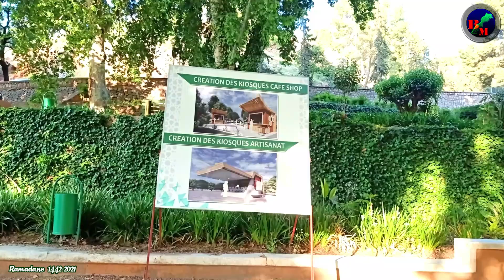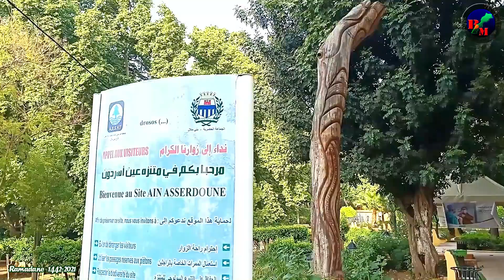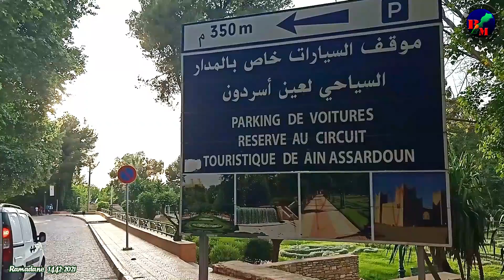AIN ASSERDOUNE BENI MELLAL Ramadane 2021التهيئة الكبرى لعين أسردون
منتجع عين أسردون برونقه الجديد سيجعل من مدينة بني ملال قطبا سياحيا مهما بعد أن عزم  والي جهة بني ملال خنيفرة وعامل اقليم بني ملال،على تغيير معالمه السياحية إلى الأفضل،.
 أن مشروع تهيئة المنتجع السياحي عين أسردون يراهن على تأهيل وتهيئة المواقع السياحية باقاليم الجهة، إذ خصص له المجلس الجهوي غلافا ماليا إجماليا يقدر ب 128 مليون درهم (12,8 مليار سنتم). ولتسريع وتيرة تهيئة منتجع السياحي، زارت لجنة موسعة منذ شهور، مرافق المنتجع من أجل تحديد الأماكن، المزمع تهيئتها وإعطاء انطلاقة إعداد الدراسات اللازمة، للشروع خلال الأيام القادمة بعد استكمال الدراسات، في إنجاز الأشغال التي ستغير معالم عين أسردون إلى الأفضل، على أمل رد الاعتبار لهذا المنتزه وتصنيفه ثراثا عالميا لمواصفاته الدولية.
كما ستشمل الإصلاحات المقبلة، المعلمة التاريخية “القصر” وحديقة تمكنونت، وحديقة سيدي بويعقوب ما يعطي للمنتزه رونقا خاصا سيكون مثار اهتمام الزوار المحليين والأروبين الذين يعشقون الطبيعة البكر المتمثلة في تنوع الاأشجار والنباتات التي تمنح جمالا فاتنا لعين أسردون.
وتستهدف مكونات مشروع تأهيل وتهيئة منتجع عين اسردون فضاءات عدة منها إحداث مسارات للتنزه والترفيه، وطرقا ومسالك تربط بين كل هذه المواقع السياحية بالمنتجع، وربطها بالانارة العمومية، وتوفير مواقف للسيارات، ومراحيض عمومية، ومسرحا بالهواء الطلق، ومركزا للاستقبال، ومركزا صحيا، وفضاءات للأطفال، وأكشاك تجارية، ومسجدا.
ولتحقيق مشروع التهيئة أهدافه كاملة، سيتم تجهيز حديقة للنباتات الاستوائية، وحديقة للأطفال، وحديقة للطيور، ومتحفا للتعريف بثراث المنتجع والمدينة يكون رهن إشارة فناني وتشكيليي المنطقة الذين لا يجدون فضاءات لعرض لوحاتهم التشكيلية ما يساهم في إنجاز وعي فني لدى الناشئة، ويقوي شعور الانتماء لمبدعي وتشكيليي المدينة الذين يخلصون لتراثها الذي يجسدونه في أفكارهم ولواحتهم بعد أن جادت عليهم بكرمها وسخاء طبيعتها الفاتنة.